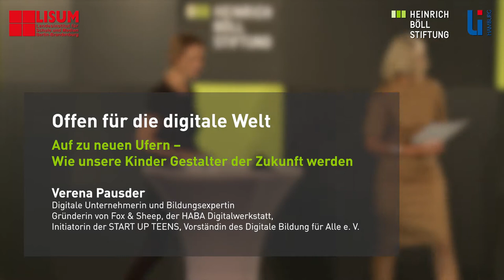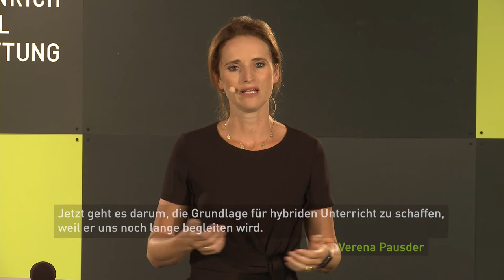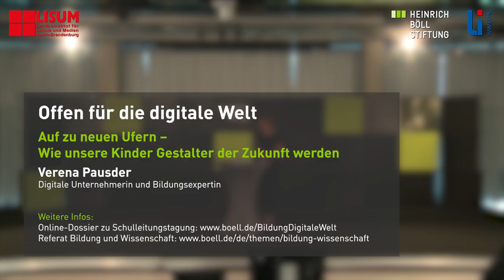Böll.Talk | Verena Pausder – Kinder zu Gestaltern von morgen machen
„65% der heutigen Grundschüler werden in Jobs arbeiten, die wir heute noch nicht kennen“, sagt Verena Pausder. Sie schlägt in ihrem Böll.Talk einen Bogen von digitalen Kompetenzen über Infrastruktur und neue Lernkonzepte bis hin zu guten Beispielen aus der Praxis des digitalen Lernens.

Der Böll.Talk basiert auf der Keynote „Auf zu neuen Ufern. Wie unsere Kinder Gestalter der Welt von morgen werden“, die Verena Pauder auf der 8. Berliner Schulleitungstagung am 31. August 2020 in der Heinrich-Böll-Stiftung gehalten hat.

Deutschland steht vor der großen Herausforderung, seine Kinder auf eine noch weitestgehend unbekannte digitale Zukunft vorzubereiten, ihnen in der Schule entsprechende Fähigkeiten zu vermitteln und sie dadurch auf neue Gegebenheiten gut vorzubereiten. Wenn man sich in Deutschlands Schulen umsieht, fehlt es in der Fläche jedoch oft nicht nur an IT-Infrastruktur, sondern auch an neuen Lehr- und Unterrichtskonzepten sowie an geeigneten Fortbildungen für Lehrkräfte. Digitalisierung von Schule und Bildung bedeutet also auch Arbeit am digitalen Mindset der in Schule Tätigen. Angst vor neuen Technologien hindert Lehrer/innen immer wieder daran, Laptops, Handys und Tablets als Werkzeuge zu begreifen, die bei der Wissensvermittlung helfen können. In ihrer Keynote plädiert Verena Pausder dafür, umzudenken und die Digitalisierung stärker als Chance zu begreifen. Es muss unser Anspruch sein, unsere Schüler/innen zu Gestaltern der neuen Welt auszubilden. Wie das gehen kann, veranschaulicht sie anhand zahlreicher Beispiele aus der Praxis des digitalen Lernens.

Alle Böll.Talks, Videos und Materialien zur 8.

Die 8. Berliner Schulleitungstagung 2020 widmete sich unter dem Motto „Offen für die digitale Welt – Was braucht Schulleitung, um wirksam zu sein?“ den Herausforderungen der digitalen Transformation und war erstmalig als Livestream offen für alle, die sich für digitale Bildung und Schulentwicklung interessieren. Die jährlich stattfindende Tagung ist ein Kooperationsprojekt vom Landesinstitut für Schule und Medien Berlin-Brandenburg (LISUM), der Heinrich-Böll-Stiftung (hbs) und dem Landesinstitut für Lehrerbildung und Schulentwicklung Hamburg (LI).